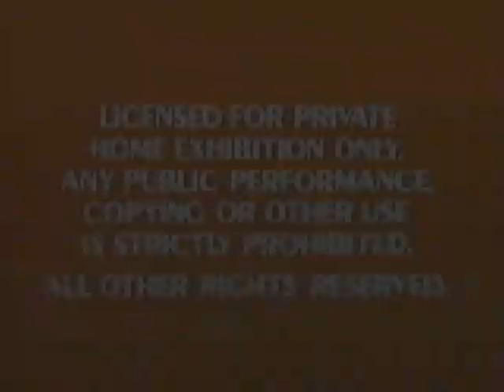Opening to Pinocchio 1985 VHS